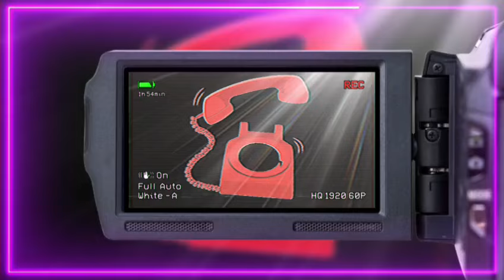जानिए कब आयेगा Result MPNRC से बातचीत का Audio सुने कब तक आयेगा GNM first और 2nd Year का Result